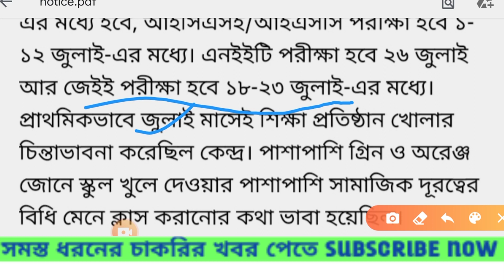West Bengal latest news today | New date release now | current news | 8/6/20 daily news.